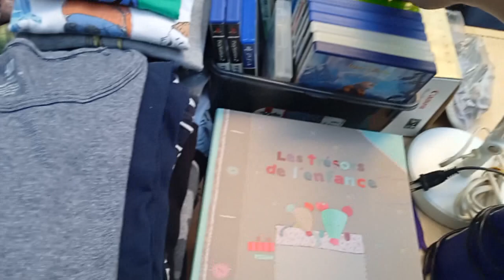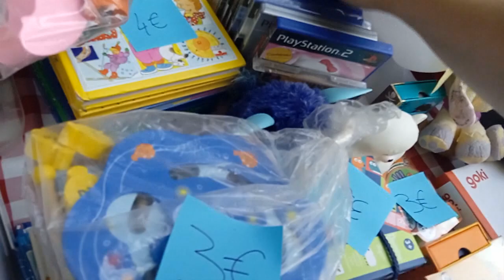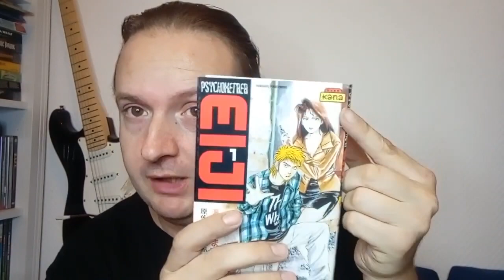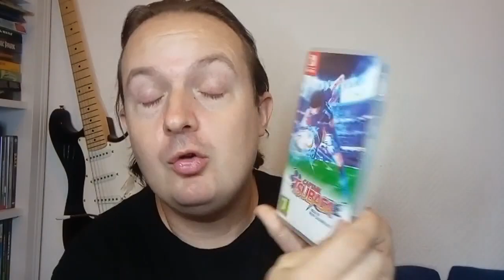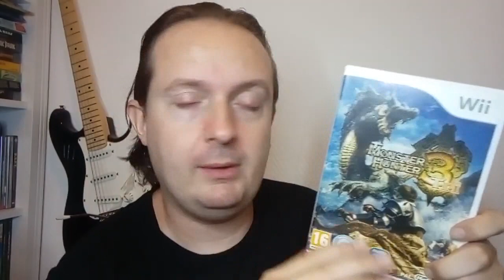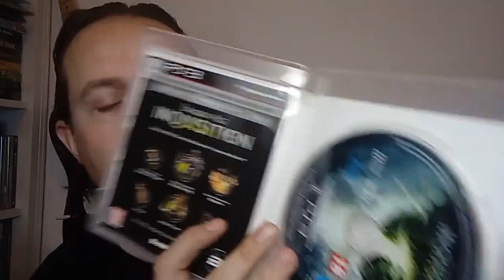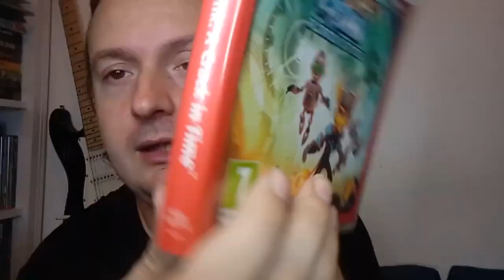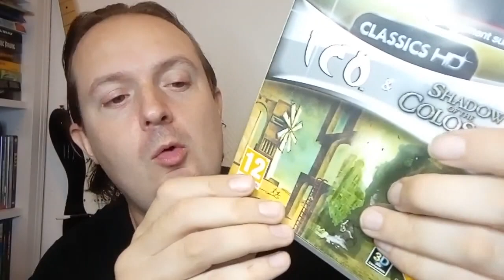Un petit Vide Grenier à Levallois a n'importe quel heure y a du jeux vidéos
MES RESAUX
Le céréale gamer